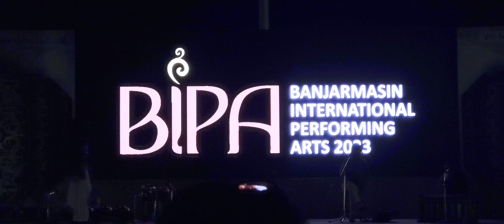AKARACITA BANJARBARU BIPA - BANJARMASIN INTERNATIONAL PERFORMING ART 2023 DAY 2